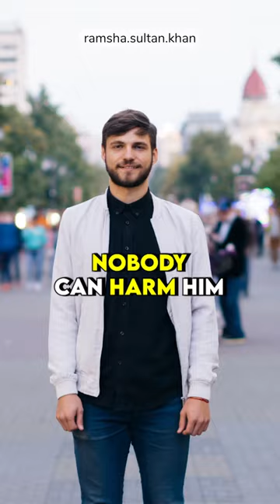An-NASEER⭐️ The Helper (Part-27)✨ 99 Names of Allah - Ramsha Sultan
Video Series by @ramsha.sultan.khan ⭐️

Join Me in My 99 Names of Allah Series
By @ramsha.sultan.khan
100 Short Videos Explaining Names of Allah

YouTuber• Business Woman • Electronics Engineer • MBA in Marketing & International Business

🎥 Search ‘Ramsha Sultan’ on YouTube

I Request You to Follow Only My Original Accounts for 100% Authenticity.
Follow My Original Account: @ramsha.sultan.khan (verified ✅)